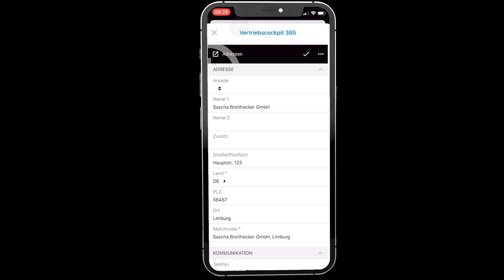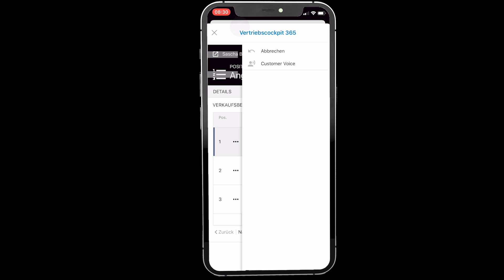Sage 100 Handyclient (iOS, Android) Smartphone-App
Rufen Sie auf Ihrem Smartphone Daten Ihrer Kunden aus der Sage 100 ab.

Komplette Adressdaten, Ansprechpartnerdetails, Umsätze, Belege, offene Posten, offene Tickets, Besuchsberichte, etc

Alle angezeigten Daten können auch editiert werden.

Sie haben noch keine Sage 100 oder Sage HR und wollen mehr Infos oder einfach mal testen: